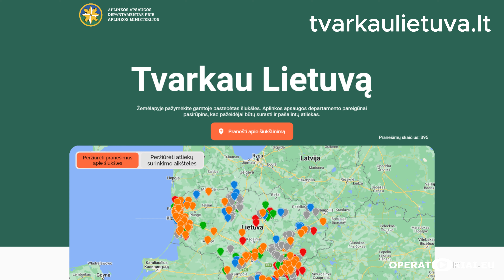Neteisėtas atsikratymas pavojingomis atliekomis - padangos miške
Neteisėtas atsikratymas pavojingomis atliekomis - padangos išmestos miške. Pranešta Aplinkos Apsaugos Departamentui per puslapį: tvarkaulietuva.lt